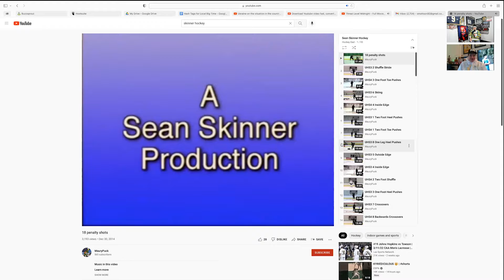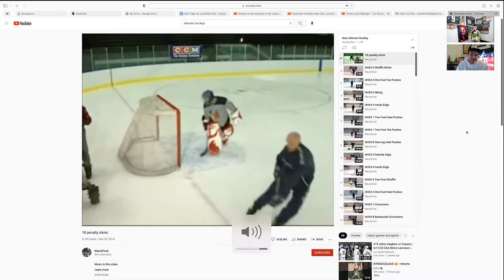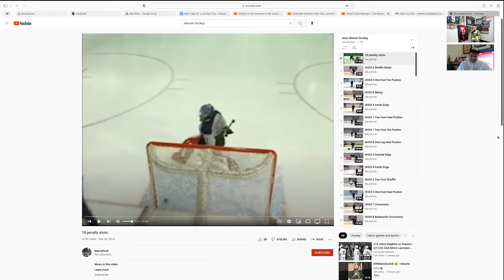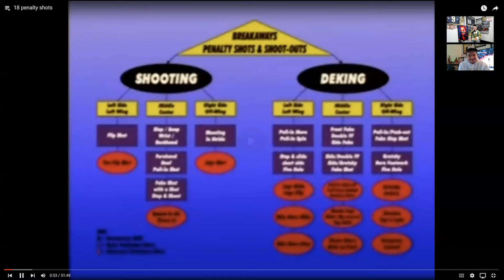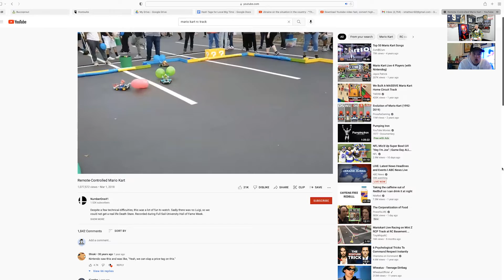The world is now too small for anything but brotherhood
In this episode, the brothers reminisce on old hockey instructional videos, and their old college friend Jordan Lewis joins the show.